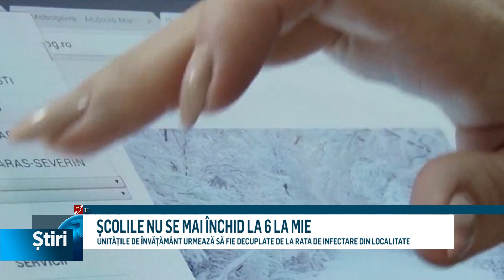scolile nu se mai inchid la 6 la mie